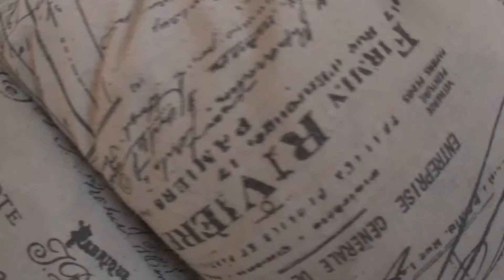LOS TRES LOMITOS - Vlog 83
Si te gustó, te agradeceríamos mucho si nos regalaras un like y tu suscripción! :D